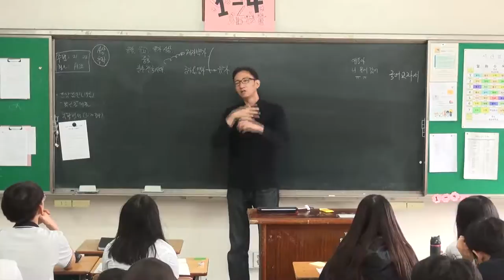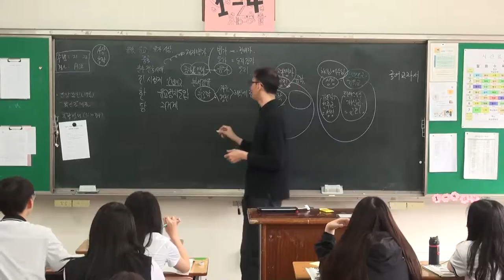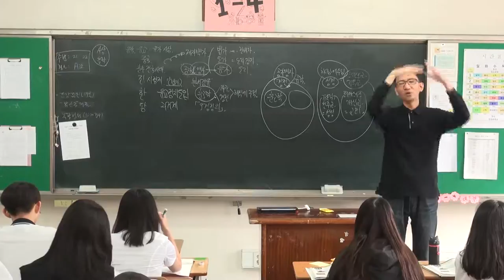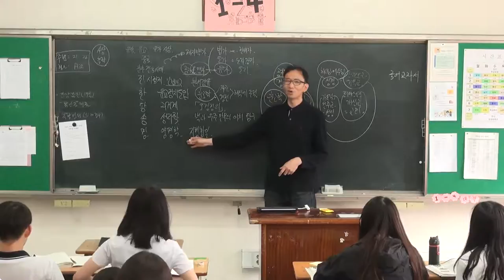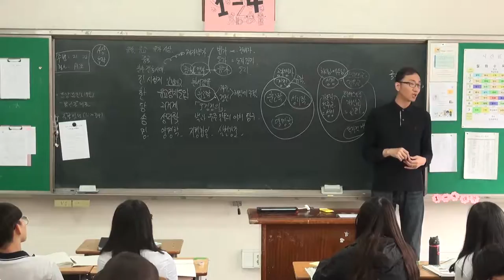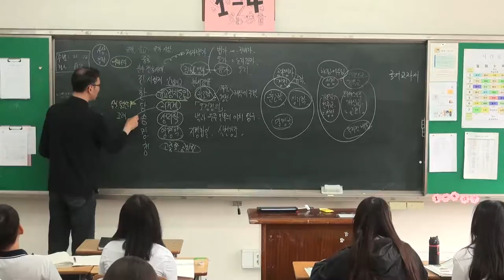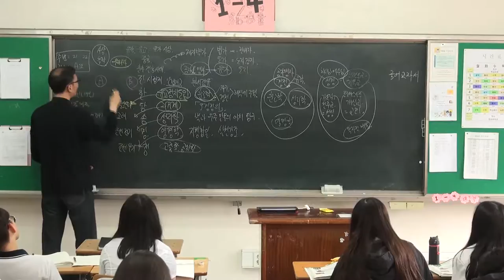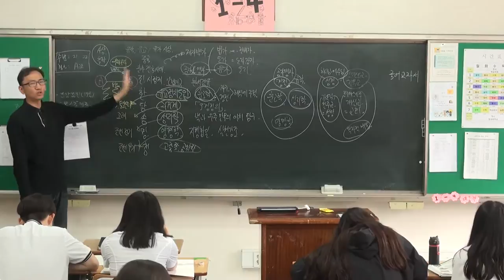38강 유학의 발달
유학의 발달.

훈고학, 성리학, 양명학 등의 특징을 한국사 기준으로 간단히 정리.

신채호의 '묘청의 서경천도운동' 해석 해설 포함.